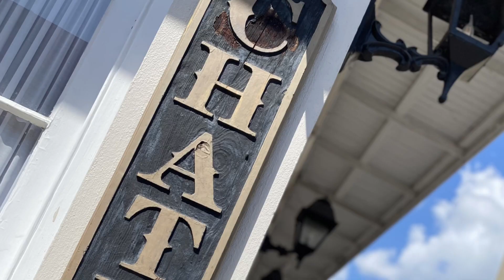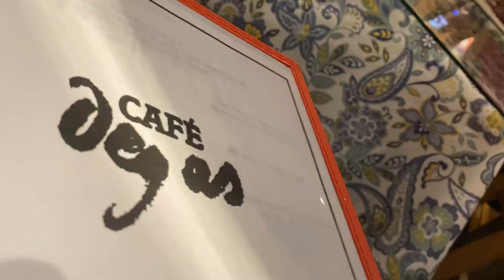NOLA - AUGUST 2023